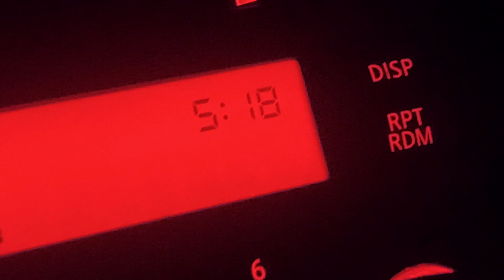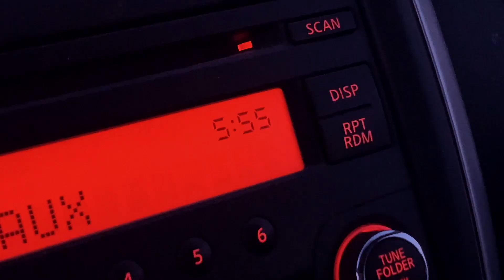taking myself on a date at 5:00am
i’ve been working on being less sad lately lol i think it’s working

0:00 road trip montage
1:15 falling in love with myself
5:44 something beautiful

both of my poetry books Youth and Screaming Sweet Nothings are available for $18.00 CAD

UPDATE: im selling limited online editions of both poetry books !! they’ll be available for $5.99 CAD until October 31, 2020